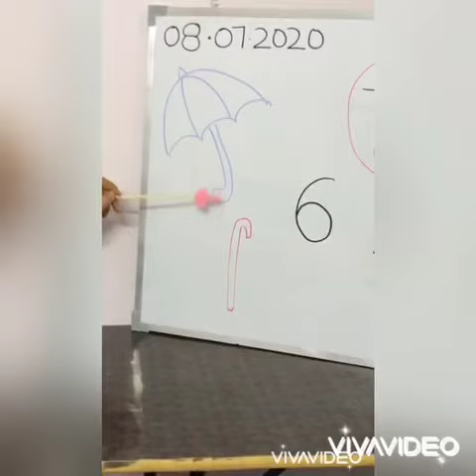DPS, GBN Grade Prep Hindi - Chh Introduction